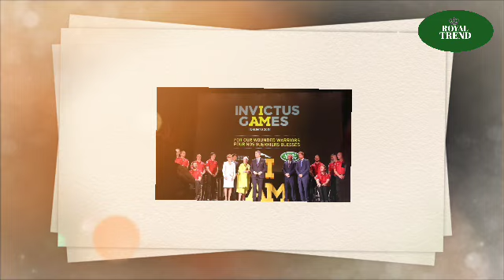HARRY'S END! Invictus CEO All CUTS TIES With Harry From Any Upcoming Invictus Games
HARRY'S END! Invictus CEO CUTS TIES With Harry From Any Upcoming Invictus Games

In a move that has sent shockwaves through the veteran community, Prince Harry, the supposed founder of the Invictus Games, has reportedly been severed from all future involvement with the event. Scott Moore, the newly appointed CEO of the Invictus Games Foundation, has allegedly made a clean break, effectively sidelining Harry from the competition he so passionately created. This decision raises serious questions about the future of the Games and the complicated legacy of Prince Harry's involvement.